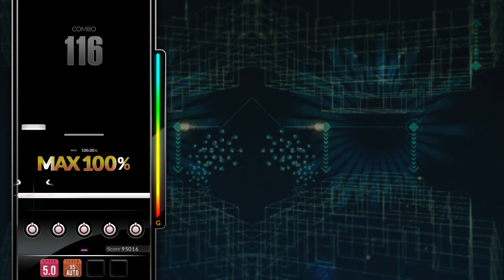[DJMAX RESPECT V] HB-axeleration - Tsukasa Yatoki 5B NM PERFECT PLAY 100.00%